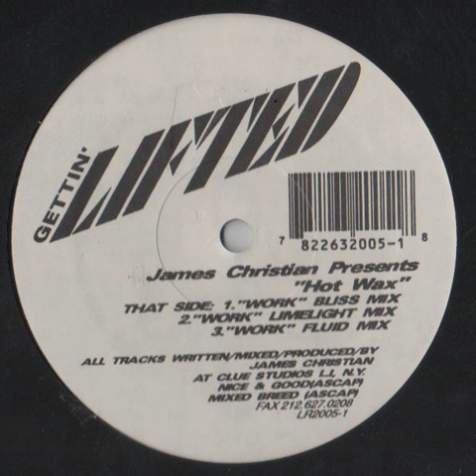James Christian - Hot (Fluid Mix)